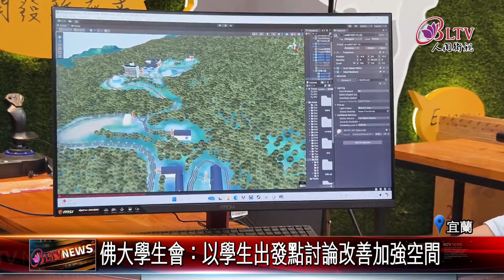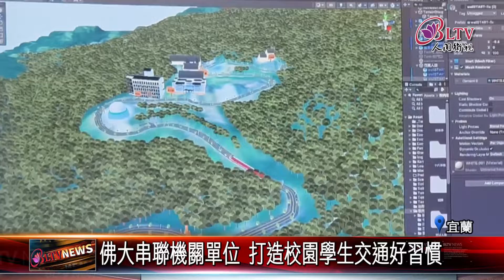20240523 佛大建置機車模擬器 新生校園騎車彈性開放｜@FGSBLTV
為維護學生們的交通及生命安全，佛光大學大一新生，不能騎乘機車的規定已行之有年，而佛大學生事務處，為提升學生交通安全彈性，引進全國大間院校第一個機車駕駛模擬器，透過資訊應用學系教師，帶領學生參與產學合作的系統開發，學以致用。